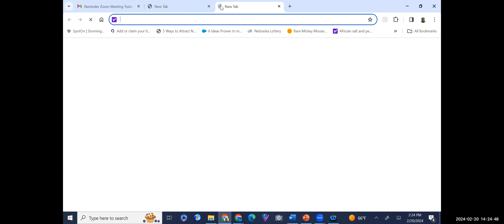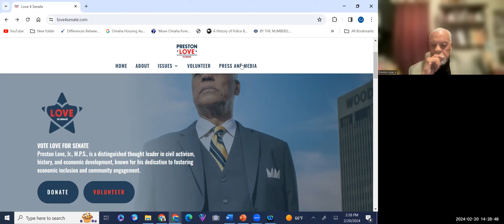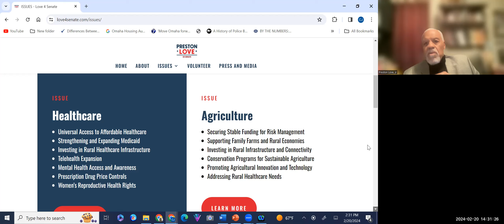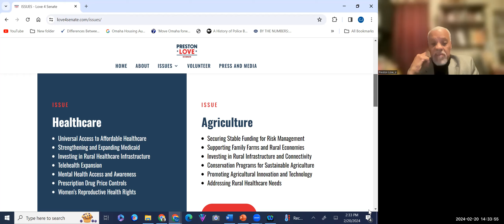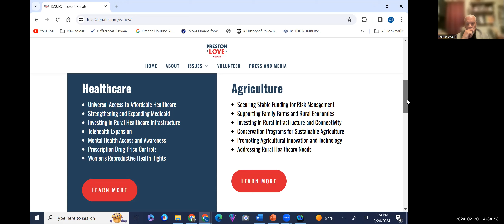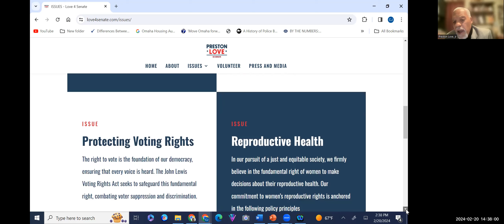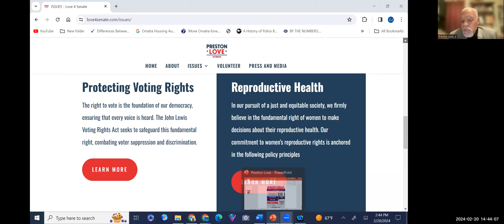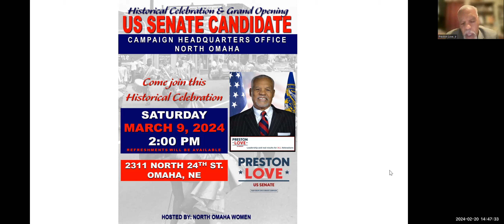“NOW is the time for all Nebraskans to be represented in the U.S. Senate, not just the privileged”.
PEOPLE OVER POLITICS,

Currently, Nebraska is a state where all its federal and state elected officials are dominated by one party.  That does not work for all of Nebraska.  Neither urban nor greater rural Nebraska.  Our respective communities have a multitude of disparities that are not being addressed by our current systems and one-party rule.

Now is the time to put people over privilege, and fight for ALL Nebraskans. Fight for:
THE ISSUES
 fight for affordable healthcare;
 reproductive rights;
 real federal dollars;
 good paying jobs, and real results that address the needs of ALL Nebraska communities.

A distinguished leader in civil activism, history, and economic development, known for his dedication to fostering economic inclusion and community engagement, Preston Love, Jr., M.P.S. said, "Because I have seen, witnessed, and heard repeatedly, that privileged leadership does not work for the people, is why I, Preston Love, Jr.,  am running for the United States Senate. I am putting people over privilege, and fighting for ALL Nebraskans.